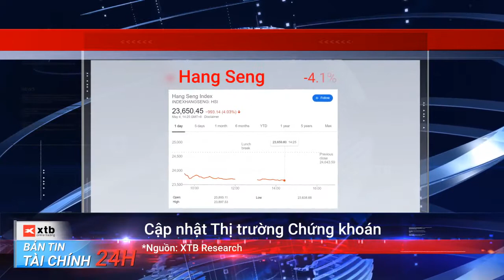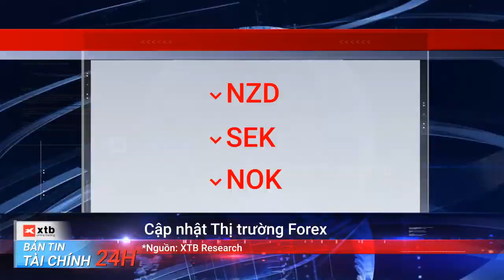TIN TỨC THỊ TRƯỜNG TÀI CHÍNH | 04-05-2020 | XTB NEWS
Bản tin tài chính 5 phút mỗi ngày cùng nhóm nghiên cứu XTB điểm qua thị trường tài chính thế giới cho các nhà đầu tư.

Cơ hội nhận thưởng điện thoại iphone 11 Pro Max dành cho tất cả khách hàng giao dịch với tài khoản Standard. Đăng ký nhận ưu đãi tại đây
Nhân viên XTB hỗ trợ tiếng Việt, từ 12:00 - 22:00